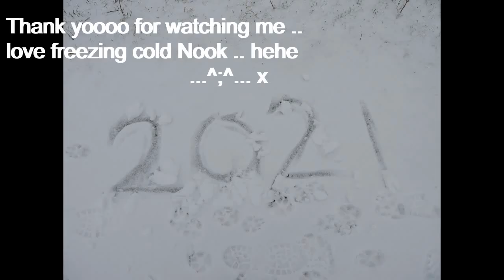Nook ~ a proper SNOW DOG at last ~ Happy Husky gets SNOW ..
Hellooo Nook here .. We havz had SNOW at last .. now I iz a proper SnowDog .. hehe .. Hoomum hadz a bit ov trouble flimming me, cos snowflakes kept landing on her lens ... and she kept nearly being blowed away .. but it wuz soo much fun ... and I didz get her home in one piece .. hehe ... love SnowDog Nook ... ^;^... x